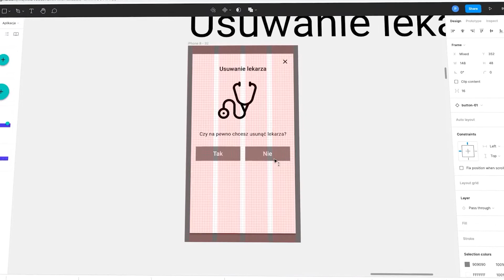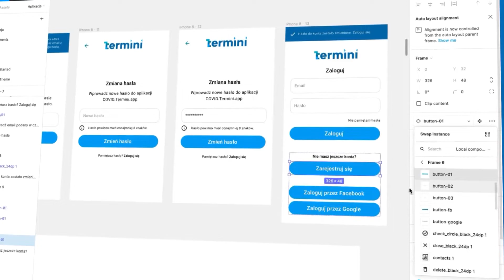Podstawy PROJEKTOWANIA UX | Wstęp do Kursu | ▶strefakursow.pl◀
🎨W dzisiejszym świecie cyfrowym nie wystarczy mieć atrakcyjny design. Kluczem do sukcesu jest doskonałe doświadczenie użytkownika, znane jako UX. Jeśli marzysz o zostaniu profesjonalnym UX Designerem i chcesz zrozumieć tajniki projektowania w oparciu o model podwójnego diamentu, ten kurs online jest właśnie dla Ciebie!

🚀 Czego się Nauczysz:
➡️Majstersztyk Projektowania: Odkryj tajemnice projektowania UX w oparciu o prestiżowy model podwójnego diamentu
➡️Design Thinking w Akcji: Zanurkuj w świat projektowania zorientowanego na użytkownika i filozofii design thinking
➡️Całościowy Proces UX: Zdobądź umiejętności przechodzenia przez każdy etap projektowania, od analizy aż po optymalizację
➡️Narzędzia dla Mistrzów: Opanuj praktyczne korzystanie z narzędzi takich jak Figma i Miro, które są niezbędne dla każdego UX Designera
➡️Adaptacyjne Projekty: Naucz się projektować interfejsy dla zarówno wersji mobilnych, jak i desktopowych
➡️Słuchaj Swoich Użytkowników: Zdobądź umiejętności identyfikowania potrzeb użytkowników i przeprowadzania testów użyteczności
➡️Twórz Perfekcyjny UX: Naucz się przygotowywać audyty UX oraz jak efektywnie współpracować z grafikami i programistami, by dostarczyć najlepsze rozwiązania

🎁 Korzyści z Kursu:
- Ekspercka Wiedza: Zdobądź praktyczne umiejętności i wiedzę, które pozwolą Ci stać się profesjonalnym UX Designerem
- Wyższy Poziom Kreatywności: Odkryj metody i techniki, które podniosą jakość Twoich projektów do standardów światowej klasy
- Sukces w Karierze: Opanuj umiejętności projektowania UX, które są obecnie jednymi z najbardziej poszukiwanych na rynku pracy

💼 Zapraszamy do niezapomnianej podróży w świat projektowania UX! Z nami odkryjesz, jak tworzyć intuicyjne i atrakcyjne interfejsy, które zachwycą każdego użytkownika.